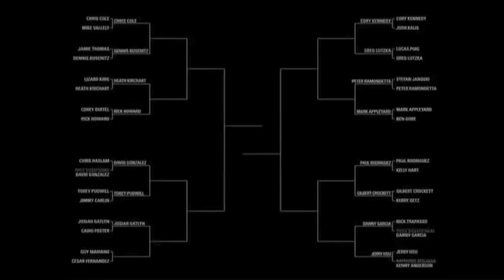Guy Mariano Vs Cesar Fernandez: BATB2 - Round 1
Guy Mariano and Cesar Fernandez go toe to toe in the first round of Battle At The Berrics 2.

The second installment of Battle at the Berrics invited the viewers to vote on over 150 candidates of who they wanted to see in Battle at the Berrics 2. The top 32 skateboarders chosen by you were then selected to fill the bracket.

They came, they skated, and only one concurred. Who was crowned Battle at the Berrics 2 Champion? watch the battles and see..